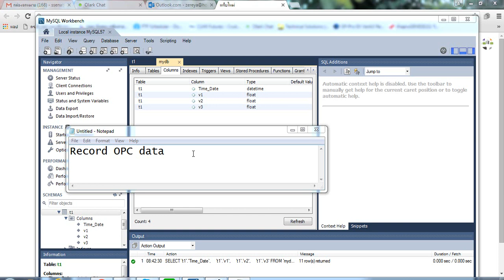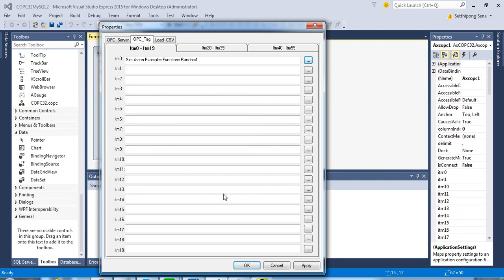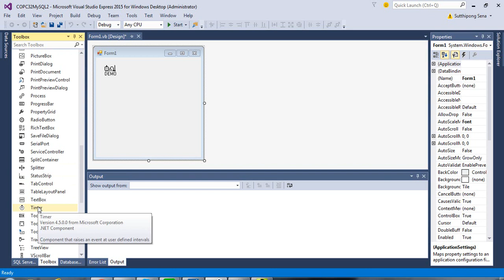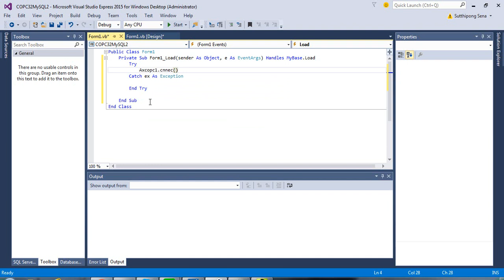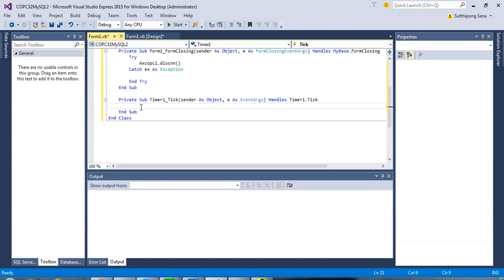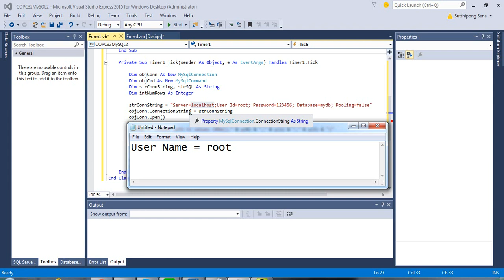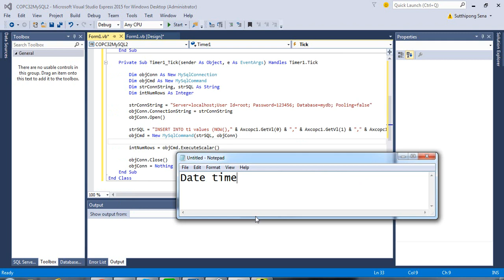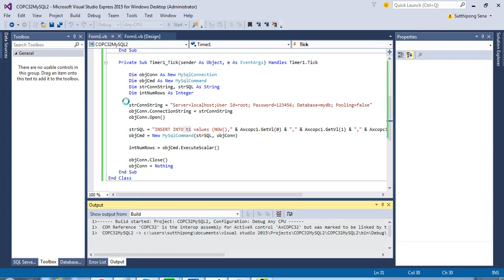Record OPC Data to MySQL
Record OPC Data to MySQL using COPC32 ActiveX control.

Dim objConn As New MySqlConnection
Dim objCmd As New MySqlCommand
Dim strConnString, strSQL As String
Dim intNumRows As Integer

        strConnString = "Server=localhost;User Id=root; Password=123456; Database=mydb; Pooling=false"

        objConn.ConnectionString = strConnString

        objConn.Open()

        strSQL = "INSERT INTO t1 values (NOW()," & v(0) & "," & v(1) & "," & v(2) & ")"

        objCmd = New MySqlCommand(strSQL, objConn)

        intNumRows = objCmd.ExecuteScalar()

        objConn.Close()
        objConn = Nothing